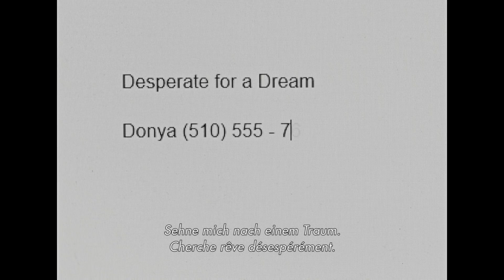Fremont - Trailer OV/d/f/e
Ein Film von Babak Jalali.

Donya hat als Übersetzerin in ihrer afghanischen Heimat für die US-Regierung gearbeitet und konnte sich im letzten Moment absetzen. Jetzt lebt sie im kalifornischen Fremont, schreibt Weisheiten für Glückskekse und träumt. Babak Jalali führt uns mit zärtlichem Humor und wohltuender Lakonik à la Jim Jarmusch vor Augen, was Menschen einander näher bringen kann.

Mit: Anaita Wali Zada, Gregg Turkington, Jeremy Allen White

Un film de Babak Jalali.

Exilée afghane à Fremont, en Californie, la jeune Donya travaille dans une fabrique de «fortune cookies». Après avoir dû fuir son pays, elle se sent seule. Pour trouver l’amour, elle décide d’envoyer un message au hasard dans un biscuit. Dans son quatrième long-métrage, Babak Jalali exprime ce qui rapproche les êtres avec un humour d’une grande tendresse. Un film poétique, doux et craquant.

Avec: Anaita Wali Zada, Gregg Turkington, Jeremy Allen White